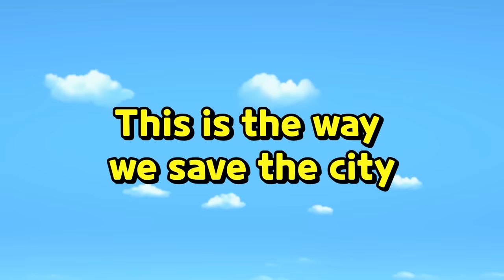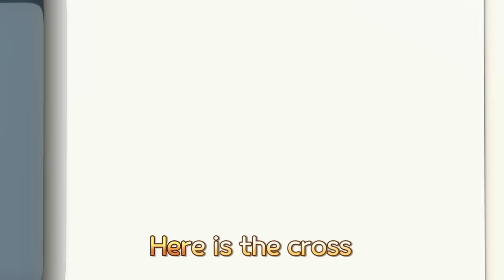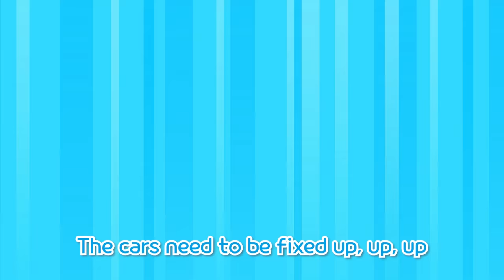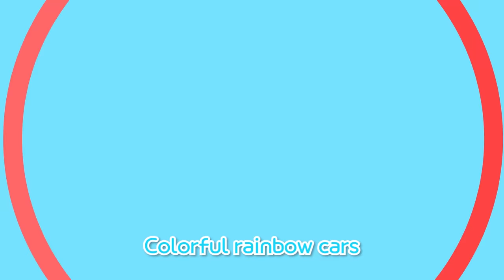*NEW* Brave Rescue Team +Compilation l The Brave Cars l Rescue Team Song l Tayo the Little Bus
Enjoy 'Let's color the rescue team'  and more in one compilation!
Our brave cars are all here!